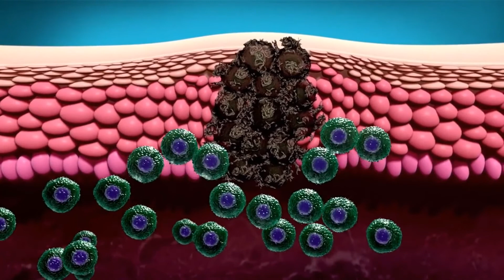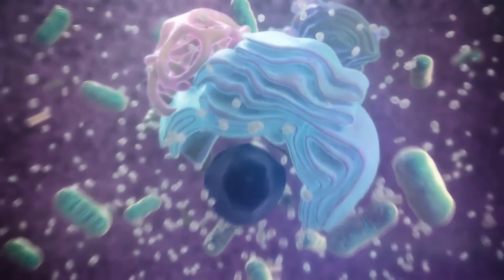Cos'è la cistite interstiziale